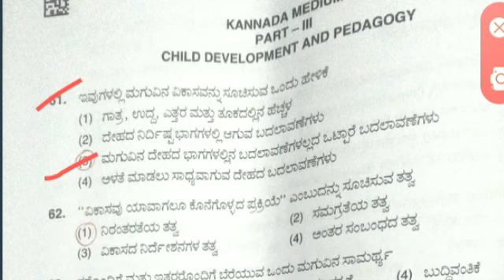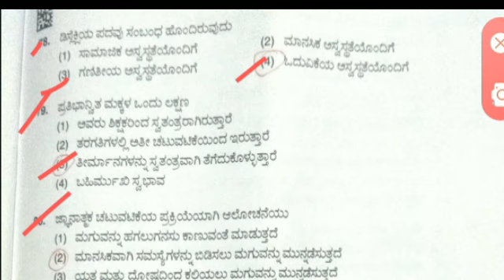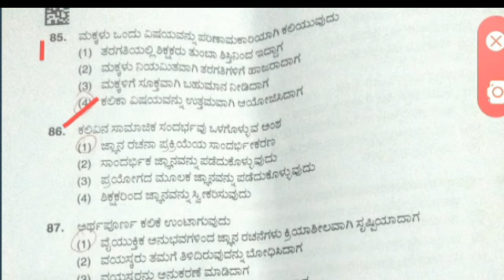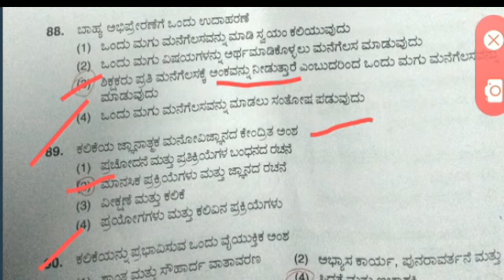TET 2021 paper -1 Pychology govt key answer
deepthi tutorial